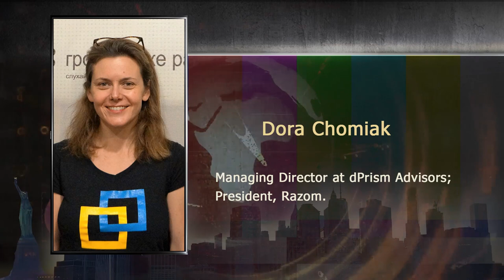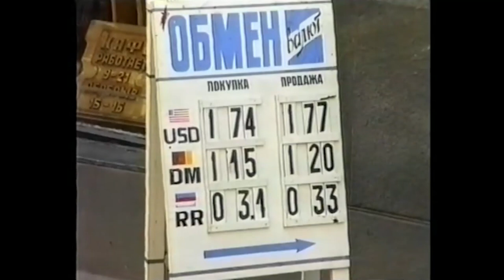Building an independent media in Ukraine in the 90s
When Ukraine declared its independence from the USSR in 1991, state-run media was still the norm. Thanks to media activists like Ukrainian-America Dora Chomiak, independent media began to gain a foothold in the fledgling nation. From her first encounter with Soviet life in 1989, to her current developmental work with her organization, Razom, Chomiak recounts her own experience of culture shock, the evolution of Ukrainian media, and the can-do, entrepreneurial mindset of the country’s younger generation.

Guest:
Dora Chomiak
President, Razom; Managing Director at dPrism Advisors.